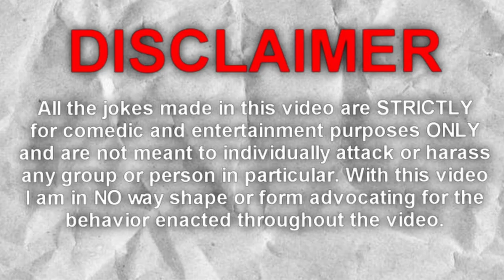Rizzing Girls Till I Find The One😍